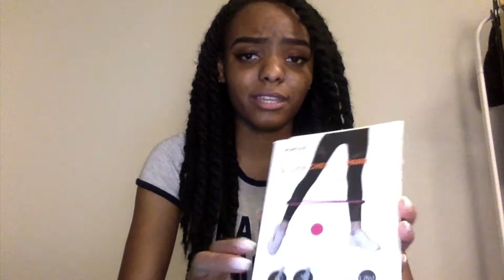BOXING DAY HAUL 2019!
Hey everyone this is a short video of what I got on Boxing Day woohooo! IM BACK :)